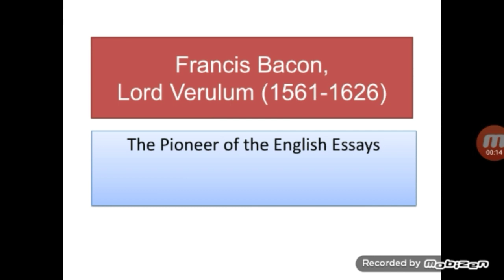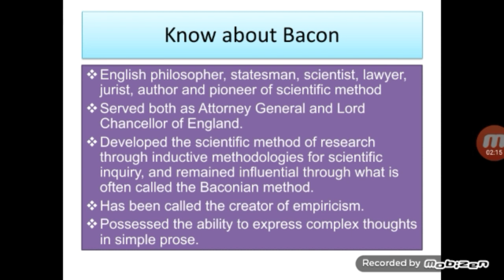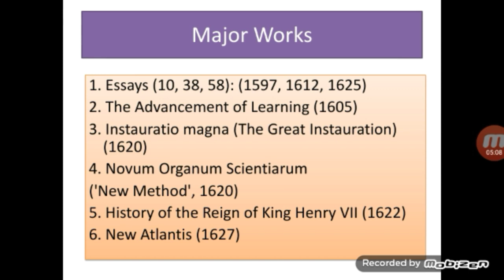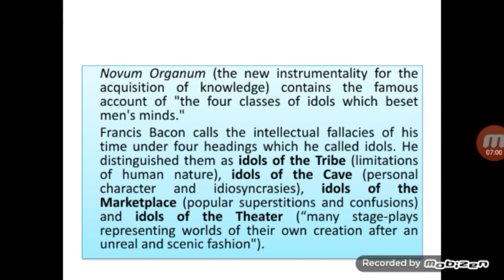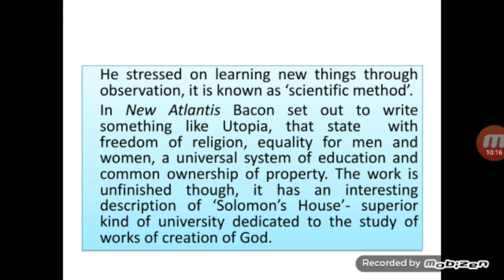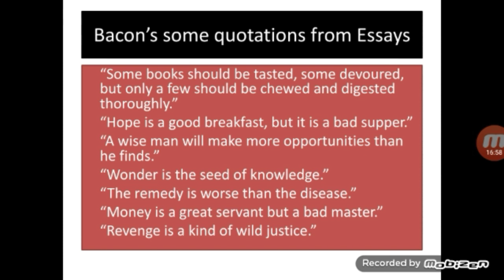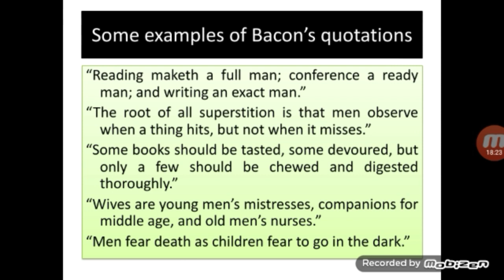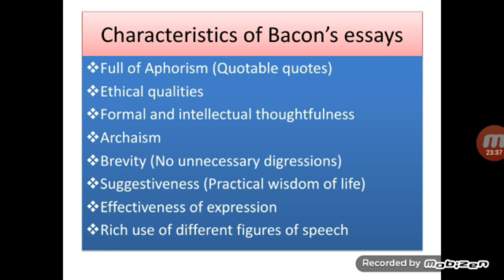Francis Bacon||Lecture by Bamdev Poudyal|| for Bachelor & Master Levels.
Francis Bacon was an English philosopher, jurist, statesman and essayist. Bacon as the farher of English essays wrote essays that were different from French essayist and inventor of essay as a genre of literature. Montaigne wrote Essais and they were the representation of human interiority. He is the subject of his book. On the other hand, Bacon`s Essays were based on his experience and acute observation. They are eloquent distillations of collected wisdom on major topics of human life, active and contemplative. Bacon is a model of compression and practicality. Bacon invented scientific method of observation before coming to conclusion. His works are credited with developing the scientific method and remained influential through the scientific revolution.